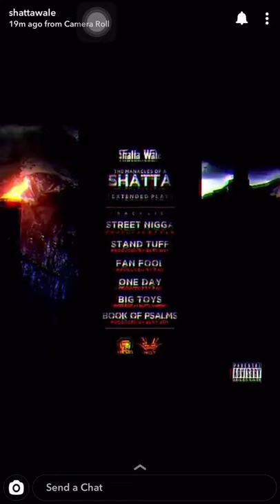Manacles of shatta wale dropping this Friday the music are as follows big toys, fanfool